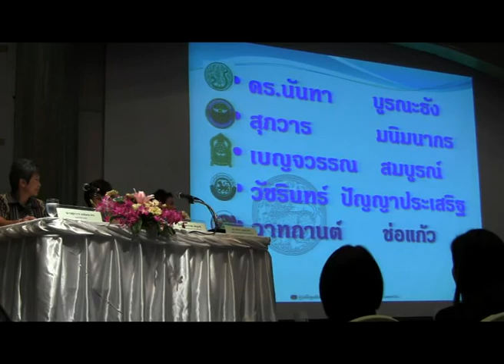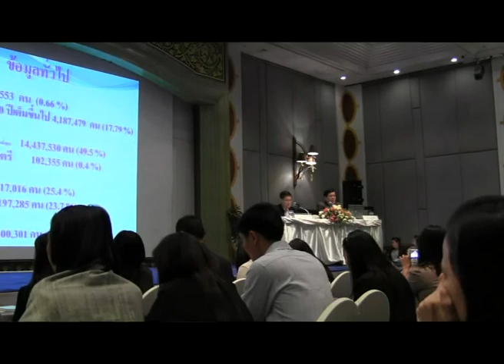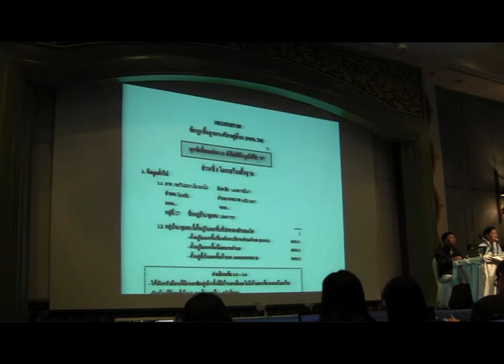ประชุมชี้แจง กชช๒ค.ปี๒๕๕๖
นายขวัญชัย วงศ์นิติกร อธิบดีกรมการพัฒนาชุมชน มอบนโยบายในการประชุมชี้แจง จปฐ.และ กชช.๒ค ปี ๒๕๕๖ ณ โรงแรมมารวยการ์เด้นท์ กทม.(๑๘ธค.๒๕๕๕)